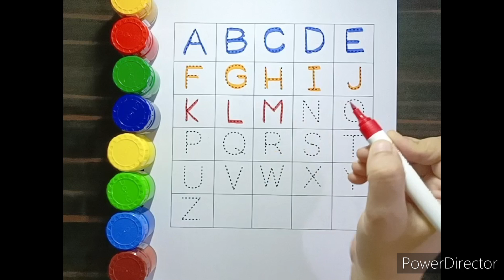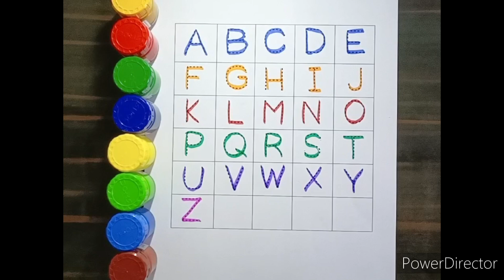Learn alphabets A to Z | Tracing letters | simple learning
Looking for a fun, free, and simple educational videos to help your toddler learn phonics and trace letters of the alphabet? Look no further than Learn with Ritvik .

 Learn with Ritvik is a free phonics and alphabet teaching channel that makes learning fun for children, from toddlers all the way to preschoolers and kindergartners. It features a series of tracing games to help kids recognize letter shapes, associate them with phonic sounds, and put their alphabet knowledge to use in fun matching exercises.